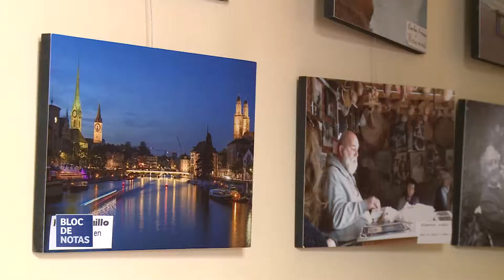Inscripción 2022 a cursos y talleres del PUAM